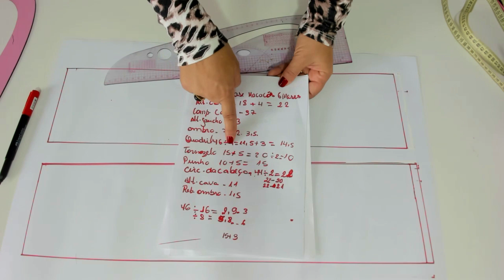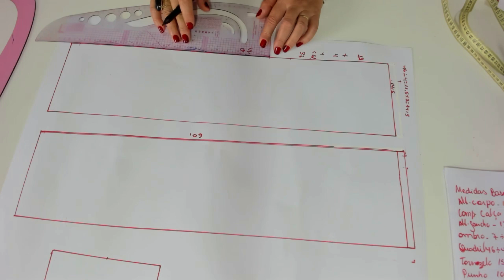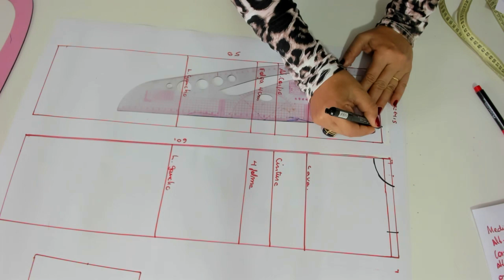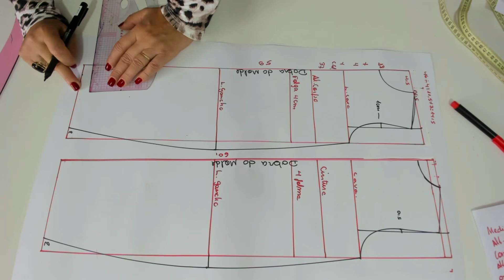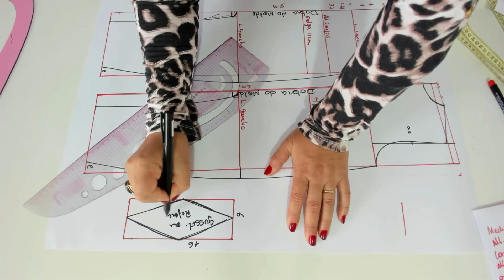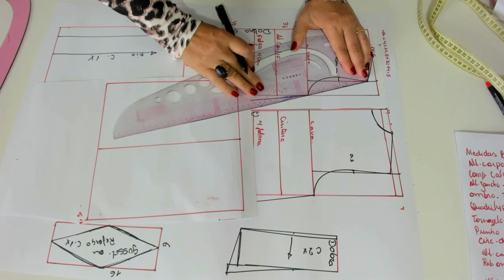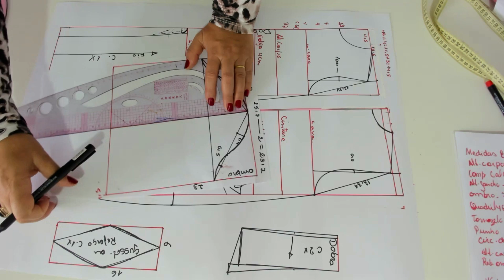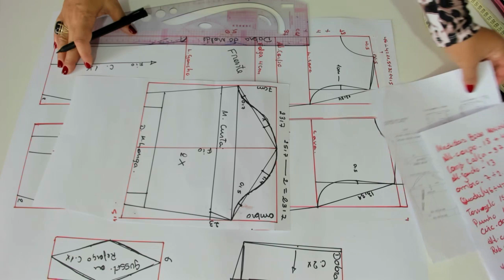Molde base macacão para bebê 6 meses com costura nas laterais/Gláds Bandas, Costurandopano.com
LINK DA TABELA DE MEDIDAS ABAIXO
Olá, bom dia a todos,  peço que se escrevam no meu canal, deem lik no vídeo e compartilhem se for possível, desta forma me ajudam, e ajudam meu canal a crescer, eu me chamo Gláds Bandas, autora desse canal aqui do youtube, e um outo canal de meditação/ Meditação e paz acesse:
Meditação e paz, relax and meditate Gláds Cordeiro -  @meditacaoepaz7319

PARA COMPRA DE MOLDES CONTATE-ME ATRAVÉS DE MENSAGEM NO WHATS 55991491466